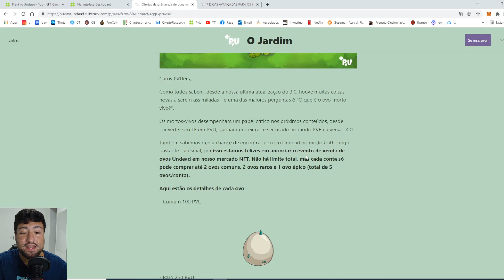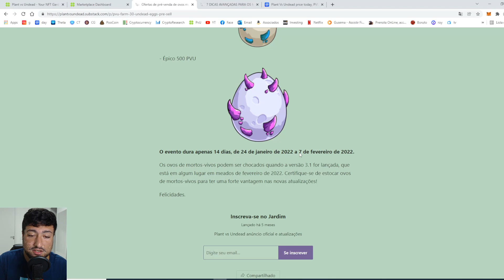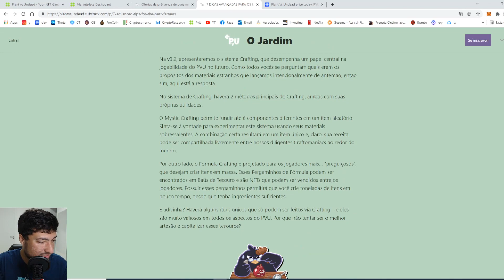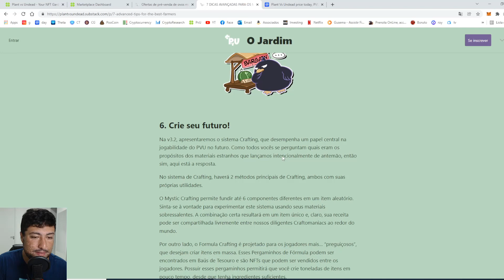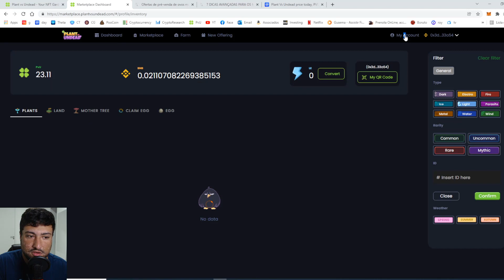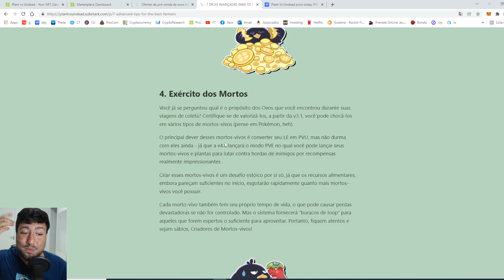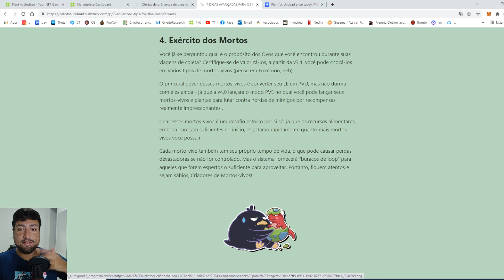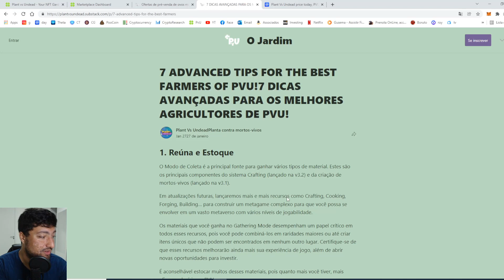PLANTS VS UNDEAD PARA QUE SERVEM OS OVOS, VAMOS ABRIR E LUCRAR! PVU ATUALIZAÇÃO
Sejam bem vindos a mais um vídeo, hoje estamos com PlantsVsUndead esse jogo NFT p2e que está sempre atualizando e desta vez temos a noticia dos ovos, vamos abrir e ver oque vai vir por ai, será que vamos lucrar logo?!

ME SIGA NO INSTA: @dodoborsato